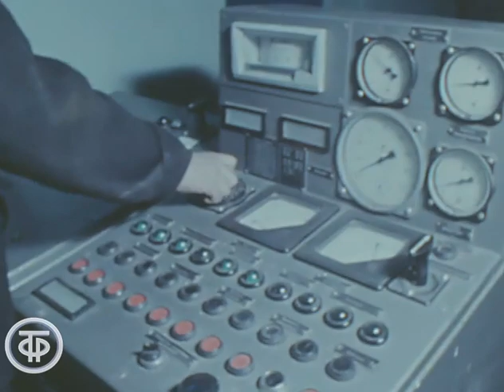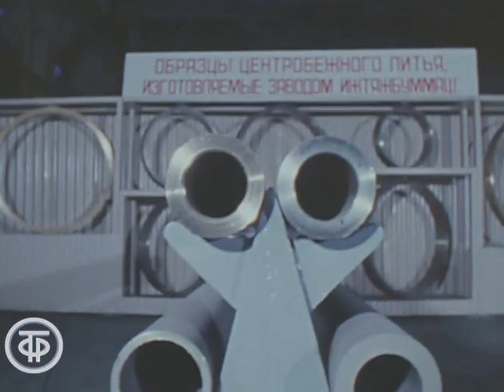Уникальная машина центробежного литья. Новости. Эфир 27 января 1979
Уникальная машина. Новости. Эфир 27 января 1979
Репортаж с Ижевского завода тяжёлых бумагоделательных машин о вводе в строй второй установки центробежного литья.

Информационный сюжет "Уникальная машина". Новости. Эфир 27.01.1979.